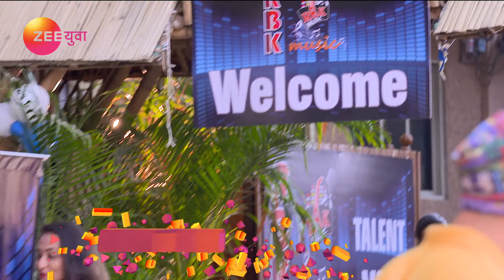Aamhi Doghi | Marathi Serial | Episode - 243 | Webisode | Shivani Rangole,Khushboo Tawde| Zee Yuva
Aamhi Doghi is a Marathi Drama Television serial starring Shivani Rangole, Khushboo Tawde, Satish Pulekar, Varsha Dandale and Vijay Nikam. The story revolves around two sisters, Meera and Madhura, who are poles apart but share an unbreakable bond. In this Marathi family drama, Madhura the younger sister is notorious, fun loving and troublesome who often gets the elder sister into trouble.